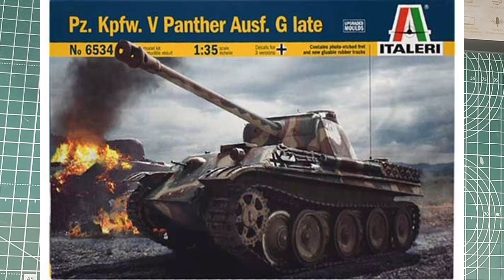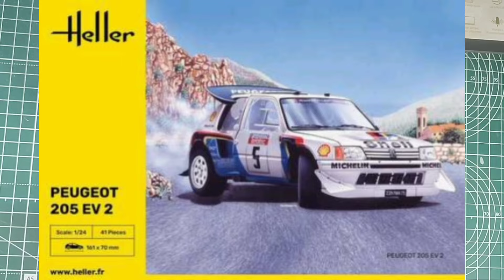Первая модель в моделизме: советы и рекомендации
Добро пожаловать на наш канал, посвященный увлекательному миру моделизма! В этом видео мы расскажем вам всё, что нужно знать о выборе первой модели для сборки. Моделизм — это не только увлекательное хобби, но и отличная возможность развить свои навыки, терпение и внимание к деталям. Если вы новичок и не знаете, с чего начать, это видео для вас!

🔍 Что вы узнаете из этого видео:

Как выбрать первую модель для сборки.
На что обратить внимание при покупке модели.
Различия между уровнями сложности моделей.
Какие инструменты и материалы понадобятся новичку.
Полезные советы и рекомендации для начинающих моделистов.
Мы поможем вам сделать правильный выбор и избежать распространенных ошибок. Вперед к новым увлечениям и творческим достижениям!

Оставляйте свои вопросы и комментарии под видео — мы всегда рады обратной связи!